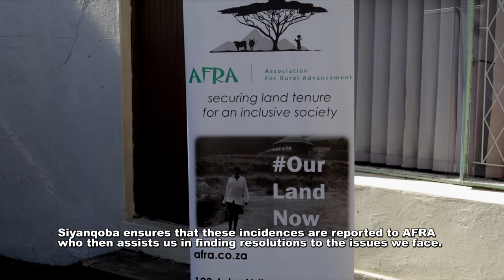Siyanqoba Rural Tranformation Forum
This short video explains who Siyanqoba Rural Transformation Forum is and their role in strengthening rural democracy.